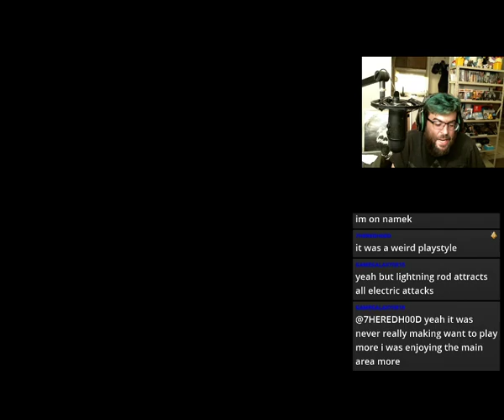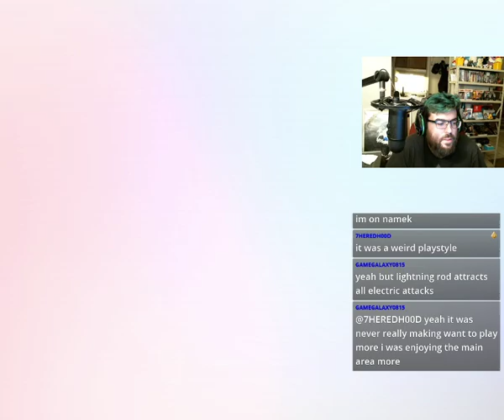Milotic Clutch, We don't Fw 12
Good victory for Milotic, Hail yeah.